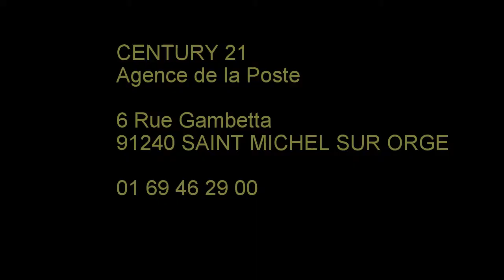SAINT MICHEL SUR ORGE : Appartement de 3 pièces à louer quartier Mairie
SAINT MICHEL SUR ORGE : dans résidence de Standing Kaufman & Broad, appartement de 3 pièces au 2ème et dernier étage, il est exposé plein ouest, il bénéficie d'une entrée, d'un beau séjour de 20m² avec balcon, une cuisine ouverte équipée, deux chambres avec penderies, une salle de bains, des toilettes séparés. Parking double en sous sol. Appartement disponible de suite. DPE D (180KWh.m².an).

Loyer mensuel charges comprises : 885 €.

Le propriétaire ayant une garantie de loyers impayés les candidats devront avoir en revenus au minimum trois fois le montant du loyer mensuel.

CENTURY 21 Agence de la Poste
6 rue Gambetta
91240 SAINT MICHEL SUR ORGE